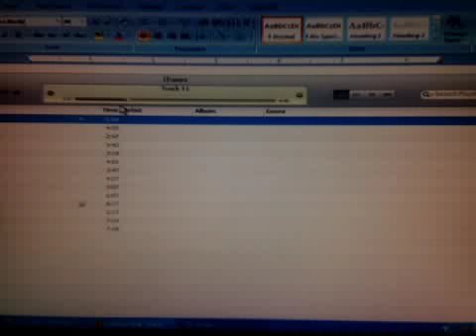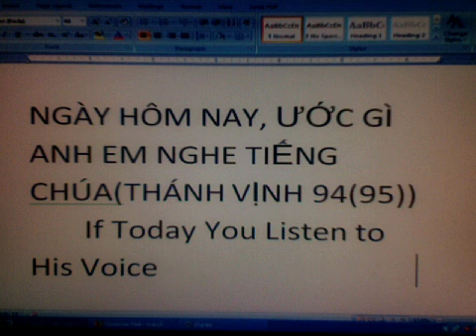NGÀY HÔM NAY, ƯỚC GÌ ANH EM NGHE TIẾNG CHÚA(THÁNH VỊNH 94(95))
Bài hát CON ĐƯỜNG TÂN DỰ TÒNG